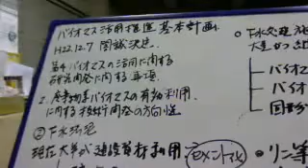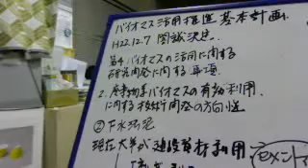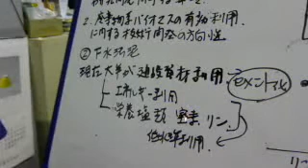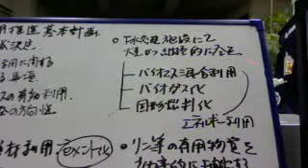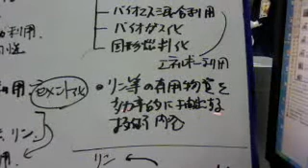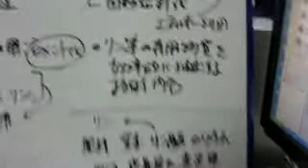315回目。バイオマス基本計画。廃棄物系技術開発（2）。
②下水汚泥 現在は建設資材利用が大半。今後はバイオマス混合利用、バイオガス化、固形燃料化等のエネルギー利用。そしてリン等有用物質を摘出する技術開発。